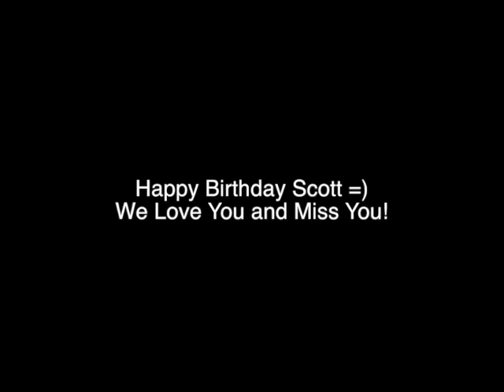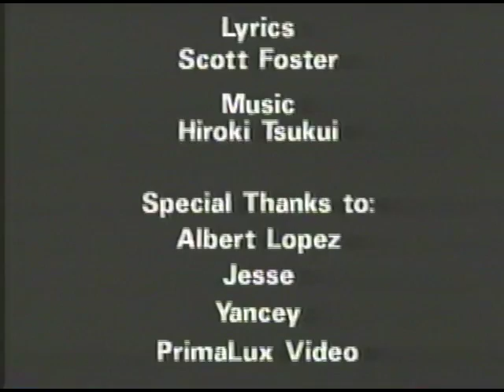Happy Birthday Scott J. Foster=)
Happy Birthday Scott- We miss you brother!!!
I know Scott is laughing his butt of right now that I found this music video of him which he wrote produced and starred in. We shot this back in 1992. I cleaned this VHS recording as best as I could =) LOL. He made something as simple as a ball have so much joy and excitement. The people in the park were all real people. The NYC Cops- Those were real cops. Instead of giving him a ticket they gave him love and support. He was that kind of guy. Scott touched so many of our lives and continues to inspire the best in all of us. He was funny, dynamic, extremely talented, and insanely versatile. His light and love for life was felt every where in the world he visited. Every one he touched was blessed to have him in their life. Rest In Peace my brother. We love you! 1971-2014